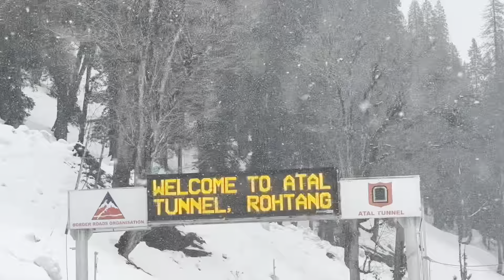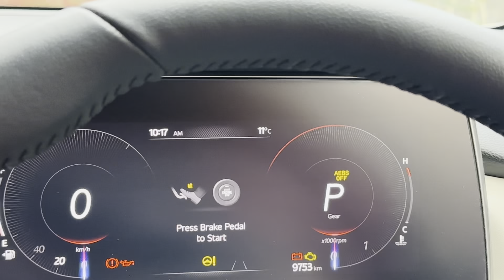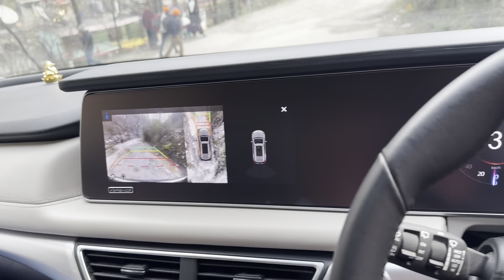kasol se nikle manikaran ke lie🙏🏻